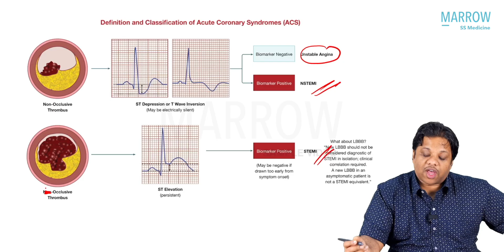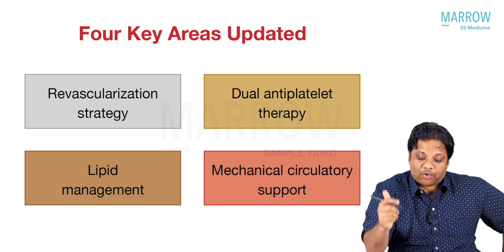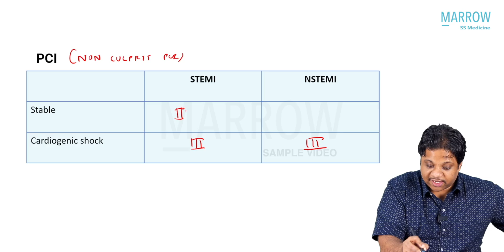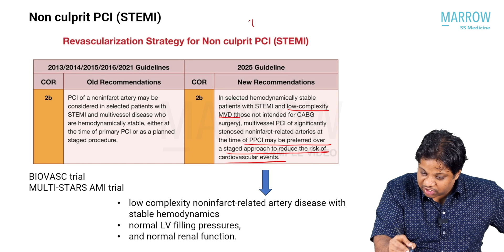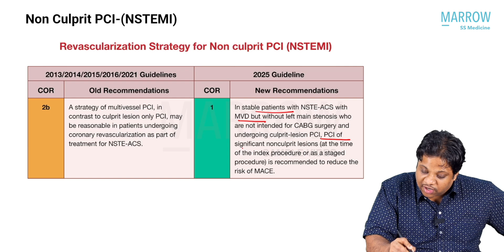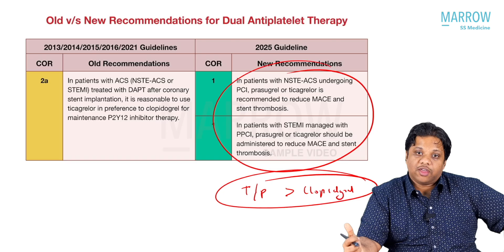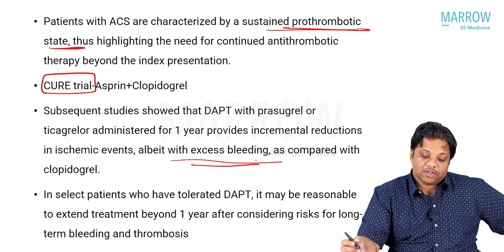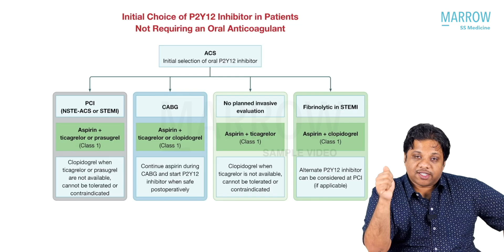ACS : ACC 2025 Update | HYT for NEET SS 2025 | Dr. Nishant Sagar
Content Update: New videos have been added in the HYT series, specially curated for the upcoming NEET SS exam. These videos also include updates from the 22nd edition of Harrison. You can find these videos in the HYT Folder in the SS Medicine course, Videos section.